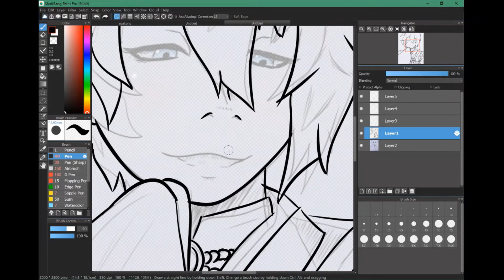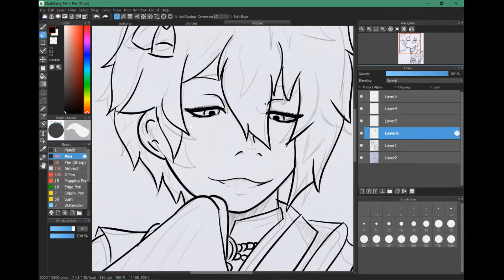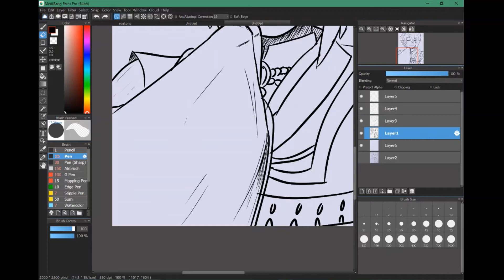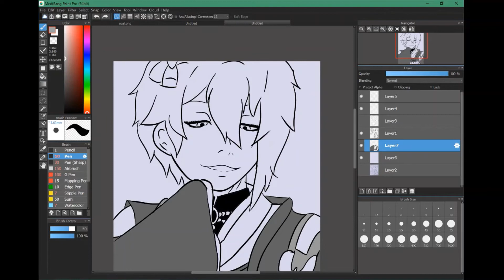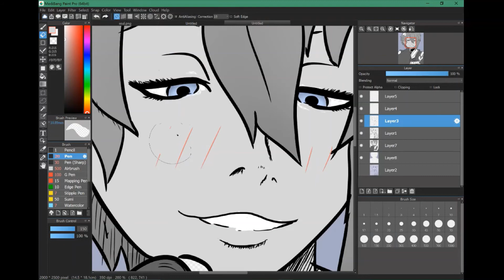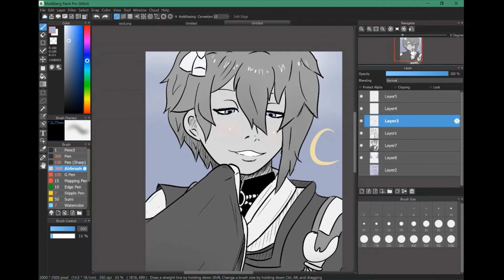Mikazuki Doodle [Speedpaint]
Trying to get better.
Not for a carrer, just because. It's a hobby while I wait for my plants to grow.

Song at the end is a metal cover . Check him out for the full version.